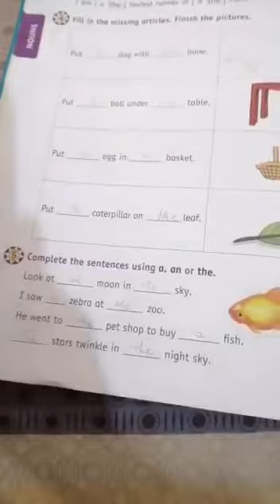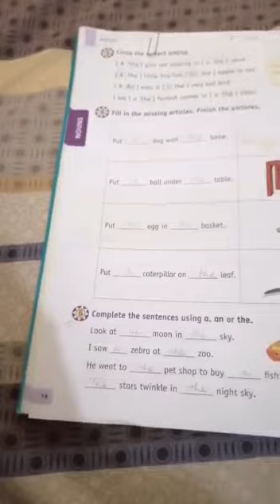Targetting grammar class 1 part7